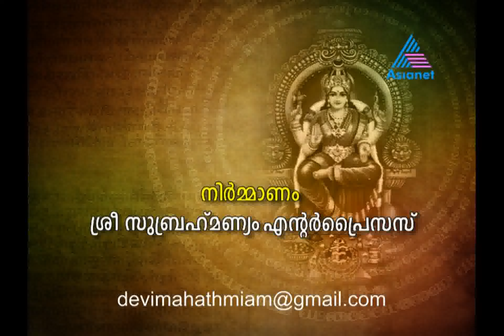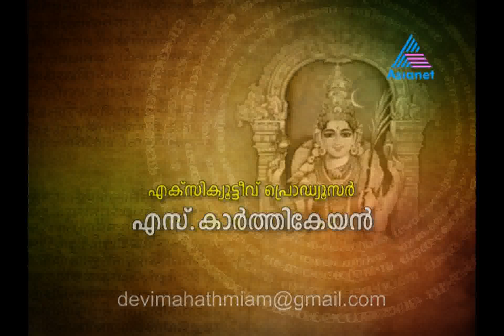Devi Mahathmyam - DEVI MAHATHMYAM 02-02-12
DEVI MAHATHMYAM 02-02-12